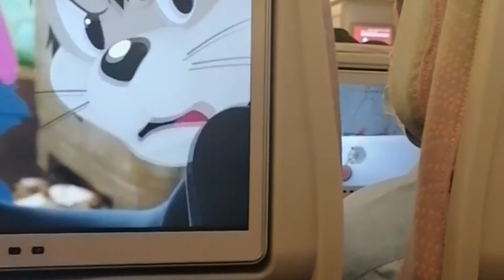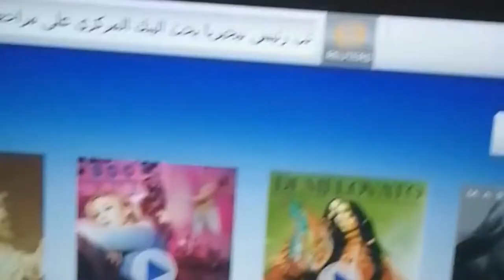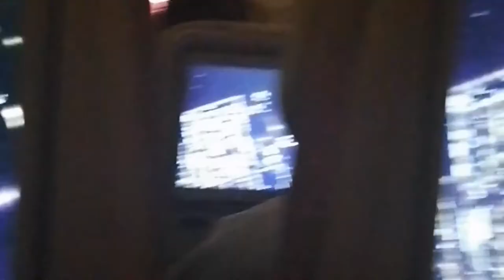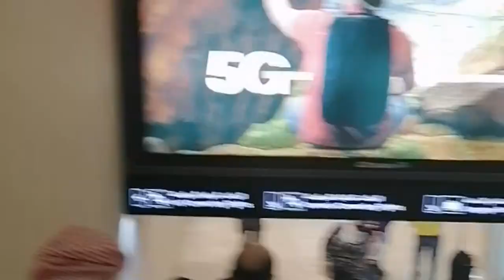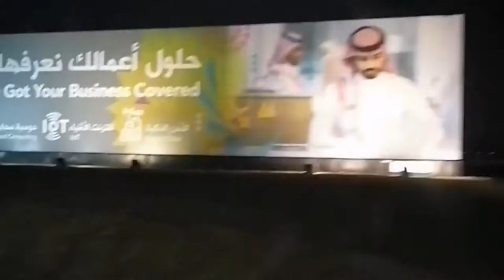WE WENT TO SAUDIA ARABIA | AL RIYAD | SEASON 2021 | VLOG 2